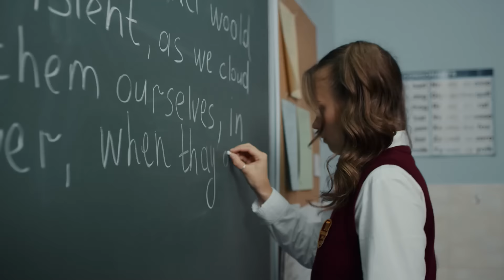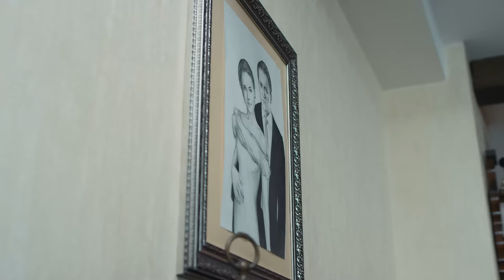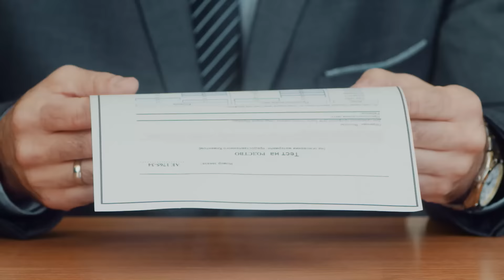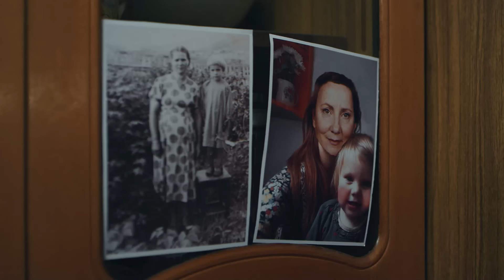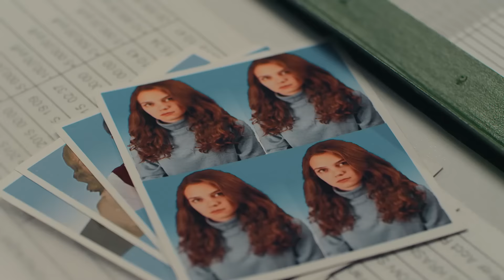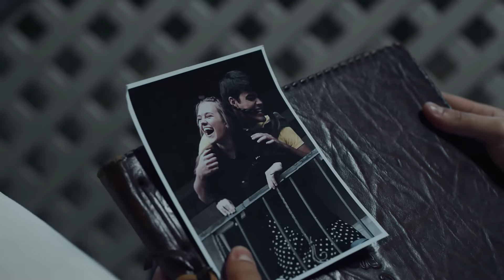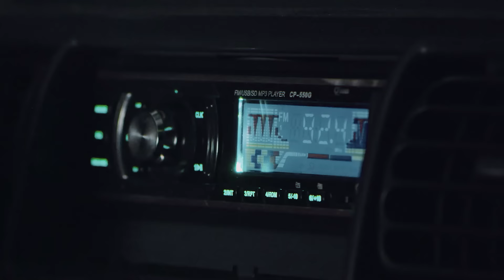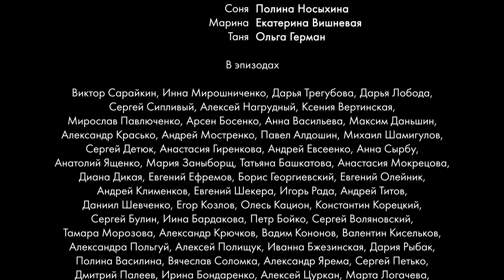Смотрим сериал, мелодрама сумела покорить сердца, Солнечный ноябрь, 1-4 серия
Нина и Кирилл Петровские - брат и сестра из благополучной обеспеченной семьи, в которой царят любовь и взаимопонимание. Молодые люди очень близки, их отношения наполнены нежностью и юмором. Кирилл – лучший ученик гимназии, он хорошо рисует, популярен среди сверстников и особенно среди сверстниц. Нина же не хватает звезд с неба: она прилежная ученица, добра, мила, обаятельна, но и только.
И вдруг случайно выясняется, что Нину перепутали в роддоме с другой новорожденной девочкой.
На глазах у зрителей главная героиня из неуверенного в себе, пассивного и не слишком удачливого подростка превращается в сильную деятельную личность, энергия которой объединяет и примиряет совершенно разных людей. Пройдя через серьезные испытания, потеряв и вновь обретя любовь своей жизни, победив страшную болезнь, Нина становится источником надежды и света не только для своей семьи и друзей, но и для всех тех, кто нуждается в ее помощи и поддержке.

Режиссер: Александр Итыгилов (младший)
Сценарист: Лана Куйбина
Оператор: Андрей Поливаный-Бухтияров
Композитор: Роман Дудчик
Художник: Виктор Донцов
Продюсеры: Ирина Заря, Ирина Чемерис
Актерский состав: Ирина Гришак, Кирилл Дыцевич, Дмитрий Белякин, Марина Митрофанова, Анна Гуляева (II), Елена Хохлаткина, Ирина Мельник, Сергей Фролов (II), Елена Яблочная, Фёдор Гуринец, Даниил Мирешкин, Сергей Дзялик, Оксана Архангельская, Алексей Череватенко, Анастасия Чепелюк, Полина Носыхина, Екатерина Вишнёвая, Ольга Герман, Сергей Сипливый, Алексей Нагрудный, Андрей Мостренко, Павел Алдошин
Производство: «Украинская продакшн студия»
Премьера: 4 марта 2019 (ТРК Украина), 3 августа 2020 (Домашний)
Количество серий: 16
Жанр: мелодрама